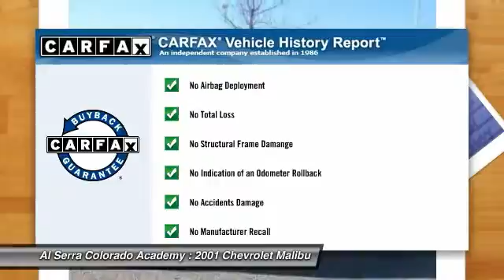2001 Chevrolet Malibu Colorado Springs CO N4415A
2001 Chevrolet Malibu